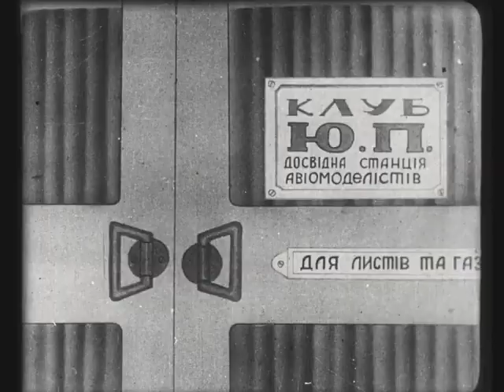«Мурзілка в Африці»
1934, реж. Євген Горбач та Семен Гуєвський
Студія Українфільм

Група радянських дітей разом з Мурзілкою (героєм з однойменного дитячого журналу) мандрує до Африки, щоб визволити з неволі чорношкіру дівчинку Кане. Долаючи труднощі й перешкоди, вони виривають Кане з лабет пригноблювача-колонізатора.

Одним із найстаріших українських анімаційних фільмів і першим анімаційним фільмом правонаступника Українфільм у царині анімації компанії Укранімафільм (першим українським анімаційним фільмом був фільм «Казка про солом'яного бичка» (1927, втрачений), другим — «Українізація» (1927, втрачений). Фільм виконано у техніці мальованої анімації. Загальний метраж фільму 295 метрів.

Робота над фільмом «Мурзилка в Африці» велася у 1934 році всім мультиплікаційним цехом Українфільму. Відомо, що фільм початково планували як художню, а не анімаційну, стрічку.

Сценарист: Є. Дубинський
Композитор: Олександр Зноско-Боровський
Аніматори: Євген Горбач, Семен Гуєцький, І. Клебанов, С. Крюков
Звукооператор: В. Гіршберг